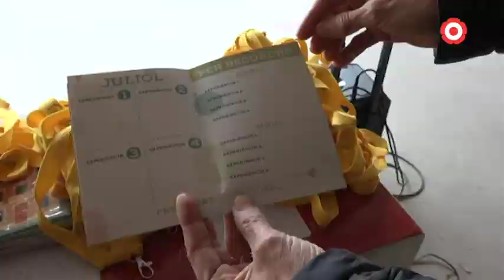El Passaport Cultural s'amplia a dues escoles reusenques més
Els nous centres que s'incorporen al projecte són l'Escola Mowgli i l'Escola Sant Bernat Calvó.